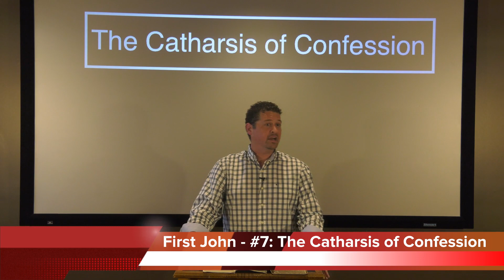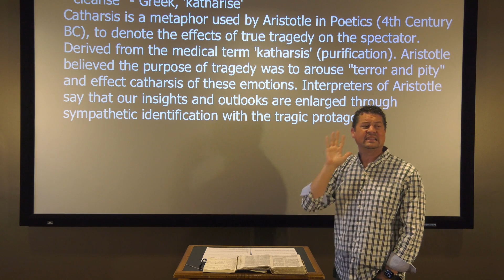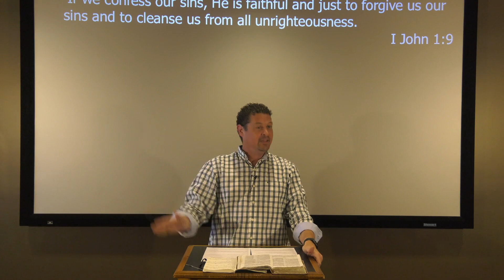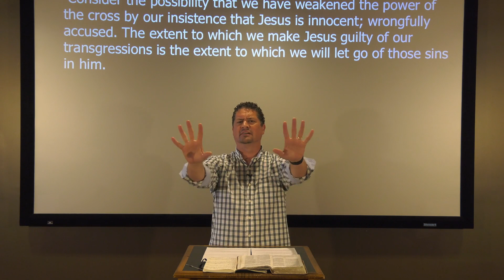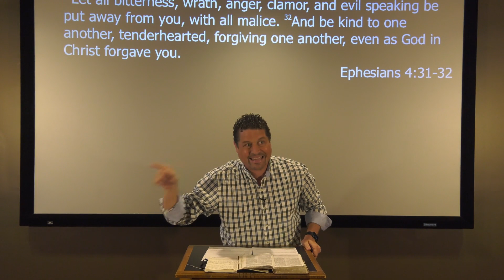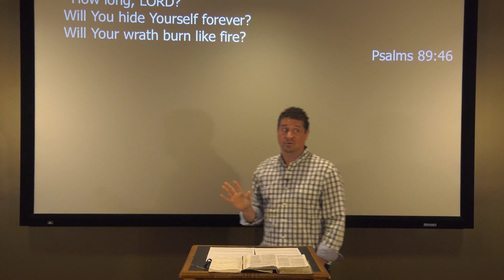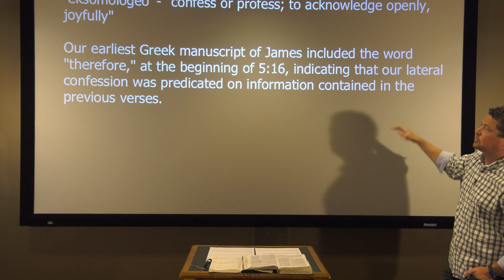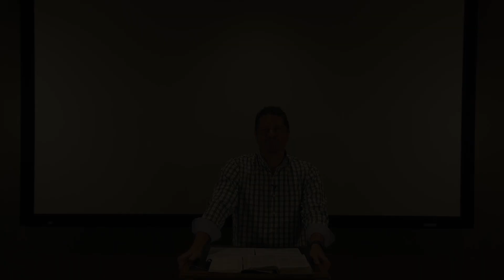First John - #7: The Catharsis of Confession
Paul White teaching from Paul White Ministries. This is the final session on 1 John 1:9, and it includes verse 10.